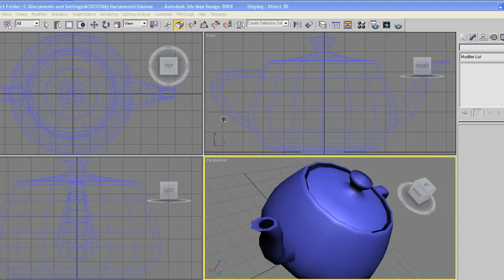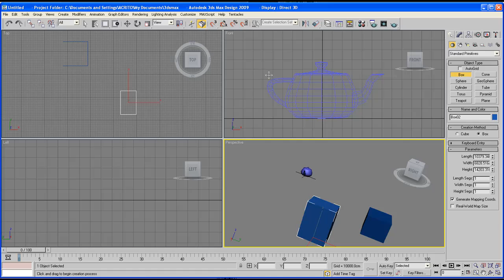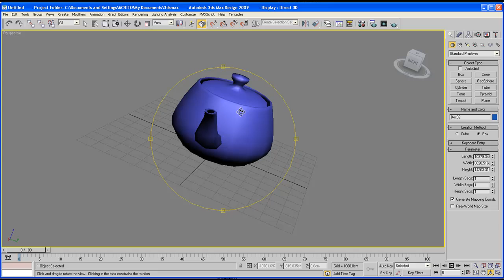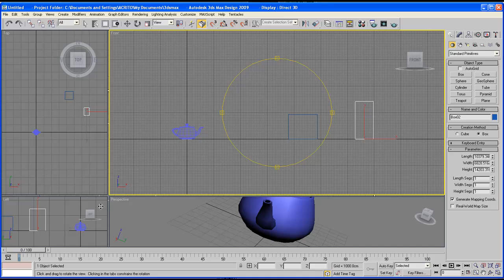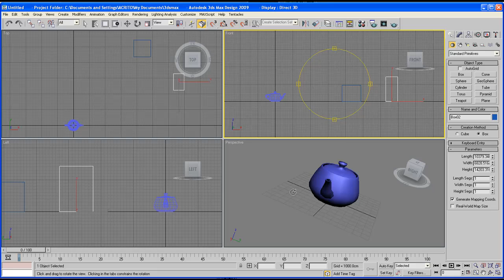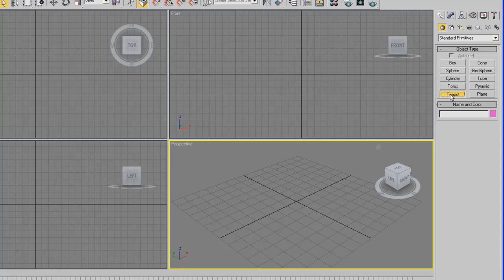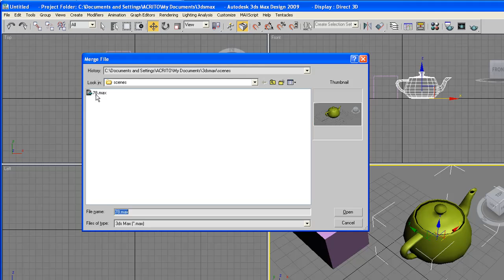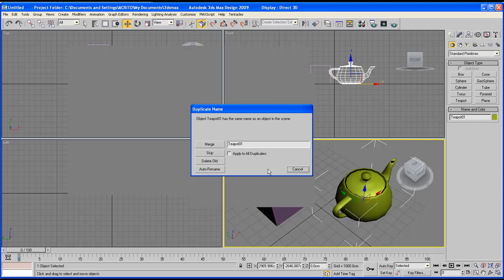3Ds Max tutorial 3 Interface and Viewports